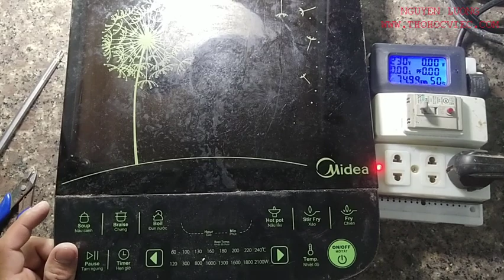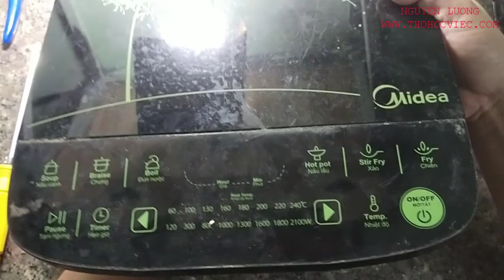bếp từ midea không lên nguồn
Nếu bạn quên cắm phích cắm vào ổ cắm, phích cắm bị lỏng… có thể khiến bếp từ không khởi động được.
Cầu chì bị đứt, nổ: đây là một trong những nguyên nhân phổ biến khiến bếp từ Midea không lên nguồn.